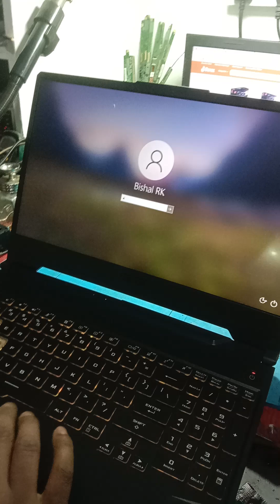Asus tuf 15 Gaming laptop service Cpn infosys# asus tuf 15 Gaming.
it nepal